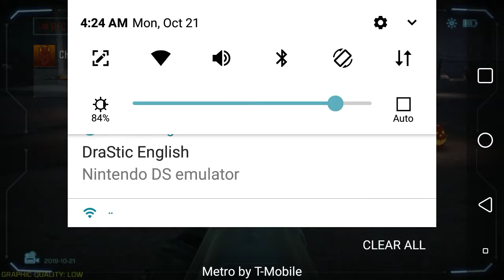Call Of Duty Mobile Halloween Event Standoff Domination with xToXiNx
Check out the new Halloween event on call of duty mobile standoff decorated with 🎃 and things in a quick match of domination!